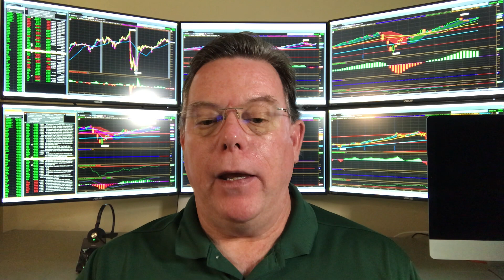Shelter-in-Place Market Update 10/7/20 - Clean Energy Excitement.